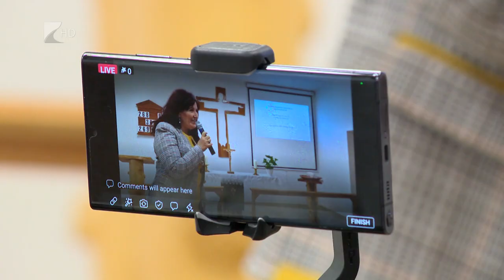„Engem fogad be”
A kultúrák közötti feszültség fokozása tudatos munkával egymás inspirációjává alakítható. Ez volt a célja a három napos konferenciasorozatnak, mely az „Engem fogad be” címet kapta. A szakemberek a németországi jó gyakorlatokat tanulhatták meg és a hazai felzárkózáspolitikáról is tájékoztatást kaptak Nyíregyházán.